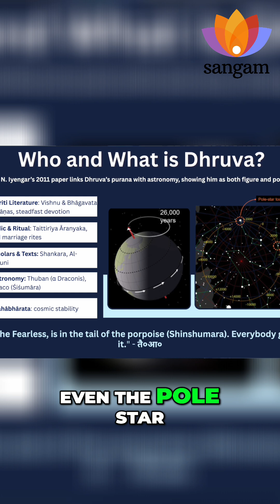Dhruva Nakshatra: Ancient Indian Astronomy Unveiled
Professor Iyengar's paper deciphers pole star references in ancient Indian texts like Taittiriya Aranyaka and Shantihparvata. Bhishma notes even the pole star's movement. Alpha Draconis as the pole star suggests the texts were written between 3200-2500 BCE.